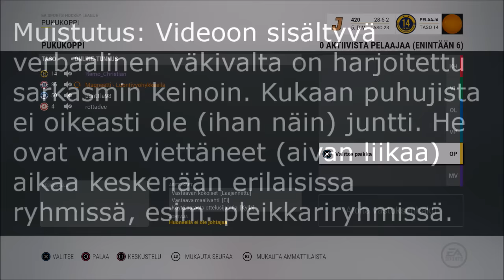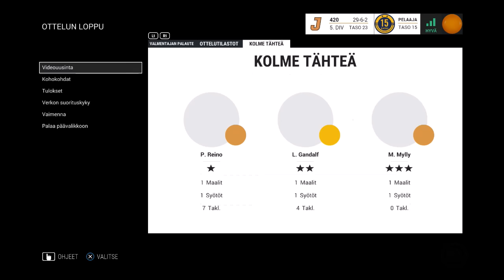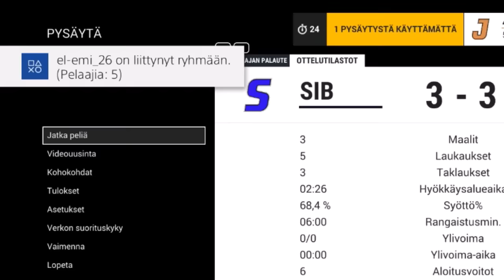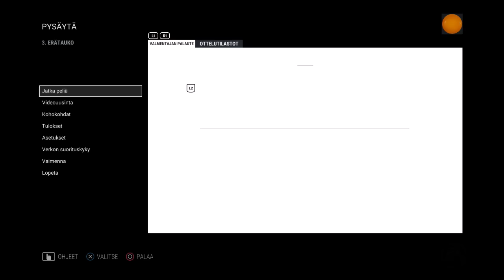Junttien Taival #4 - NHL 17 EASHL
Juntit HT osa 4. Magneetilla ei ole kivaa. Ainoa parannuskeino kanittamiseen on laittaa roskis päähän ja alkaa takomaan sitä!